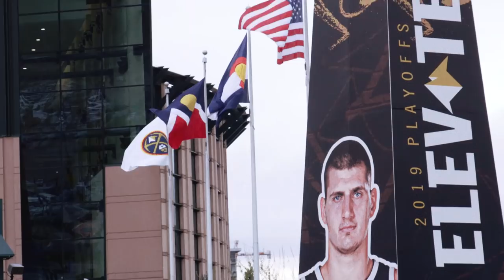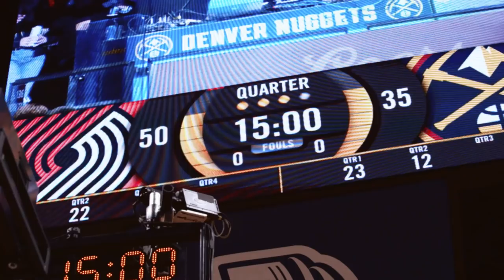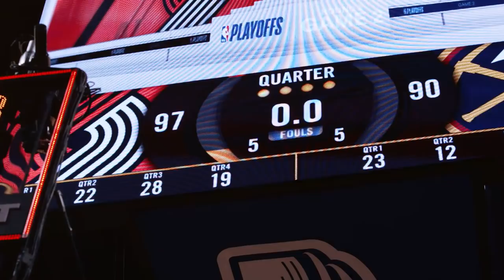Game 2 Mini Movie | 2019 NBA Playoffs vs. Denver Nuggets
A full team effort led to the win in Denver for the Trail Blazers.